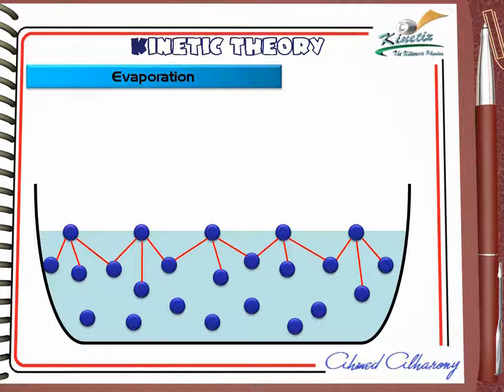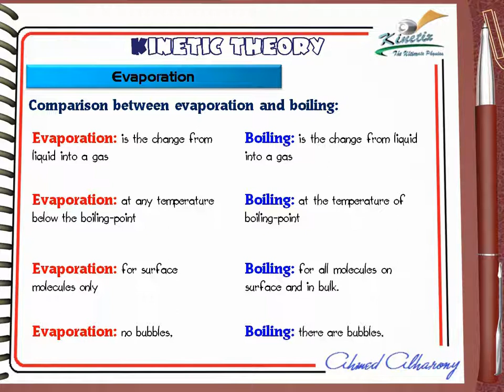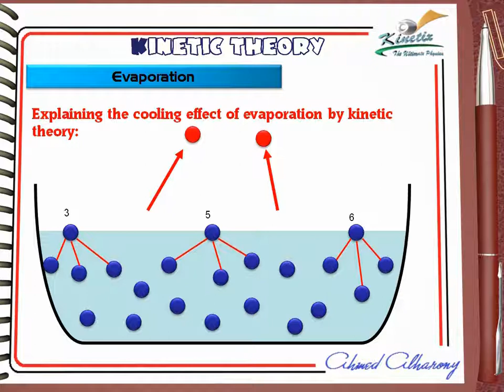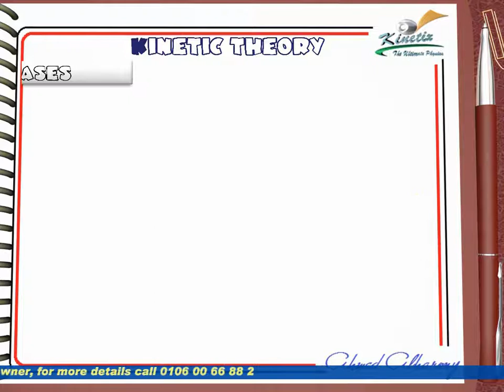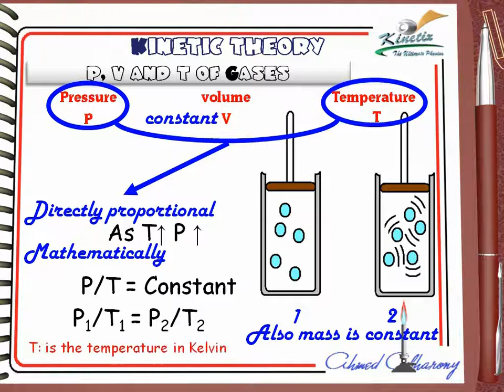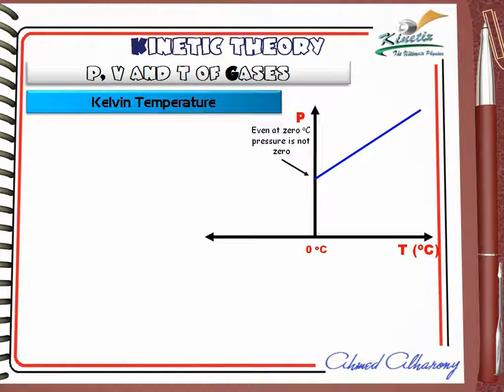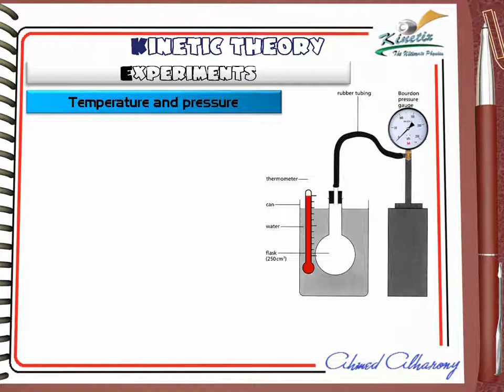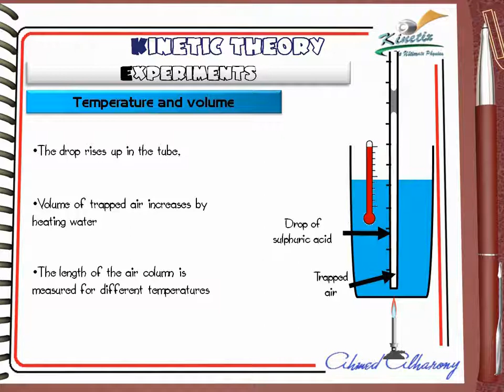Ch2 L1 Kinetic Theory part2 Middle East Edition